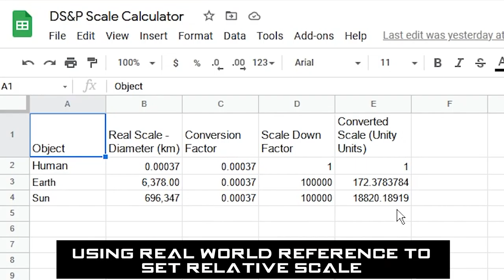Scaling the Solar System - DS&P Devlog 8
I try to get a solid scale for the planets and sun using reference, along with some basic resource management in this devlog!

Timestamps:
0:00 Intro
0:05 Scale
0:29 Resource Management
0:35 Planning Gameplay Loop
0:41 Outro